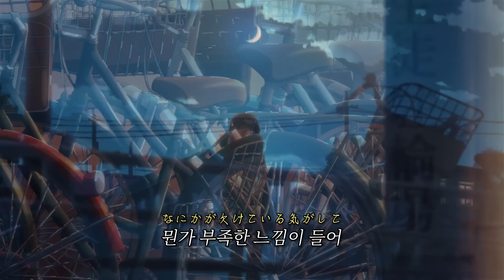너에 마음에 내가 있어✨: Little Green Monster - Kitto Daijyobu [가사/lyrics]